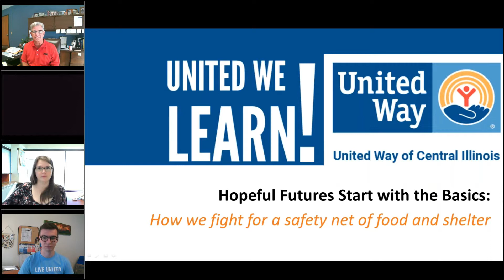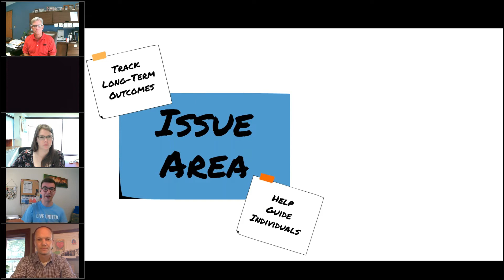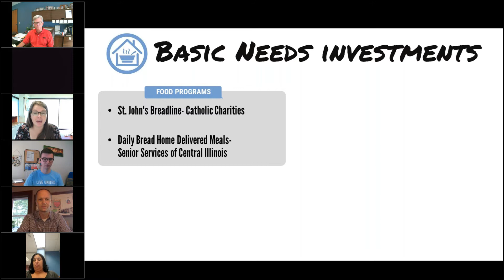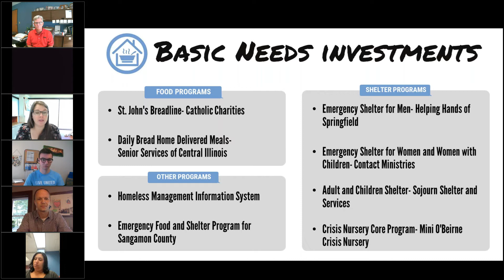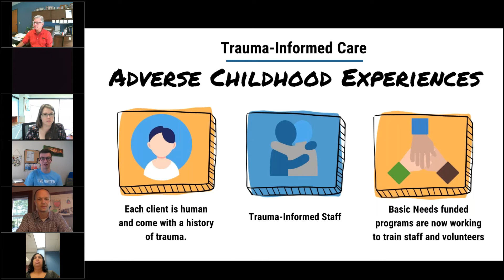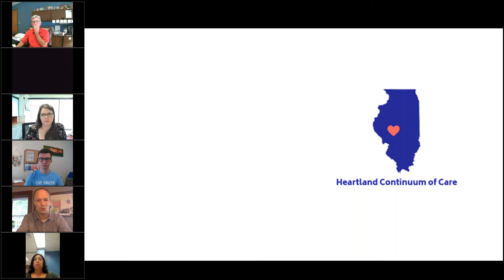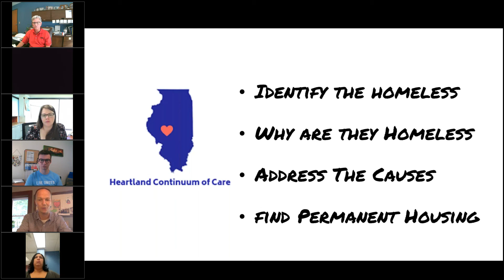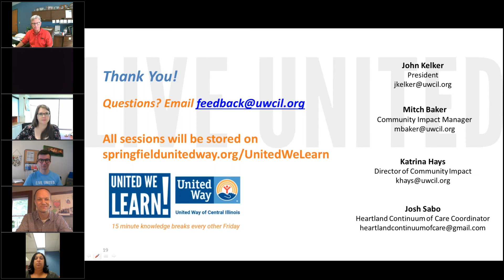Hopeful Futures Start with the Basics - United We Learn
When basic needs are met, there’s hope for a brighter future—and a stronger community. We support emergency services vital to the basic needs (food and shelter) of the most vulnerable members of our community. Tune in to hear how we are working with leaders and organizations in our community to provide a safety net of food and shelter.